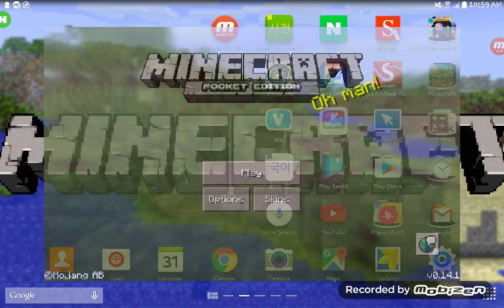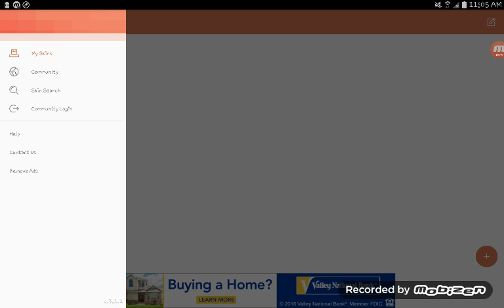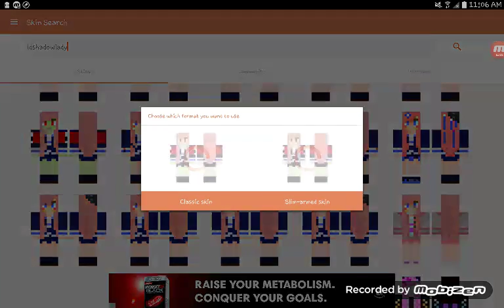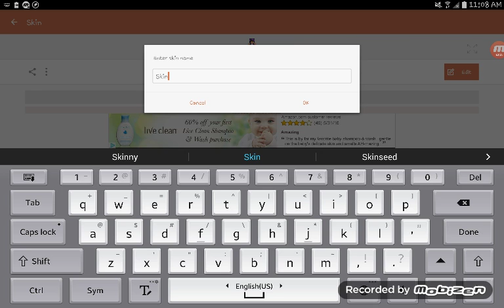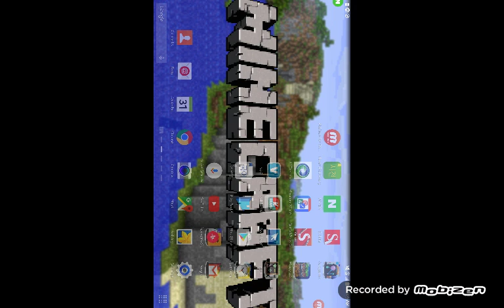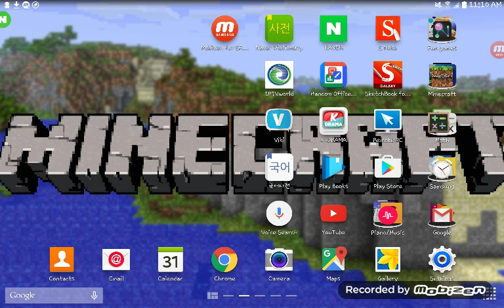Showing all my skins that I have!|MinecraftPE ep2😊